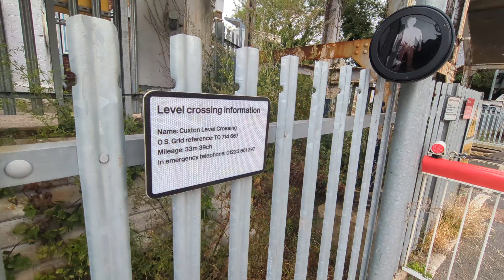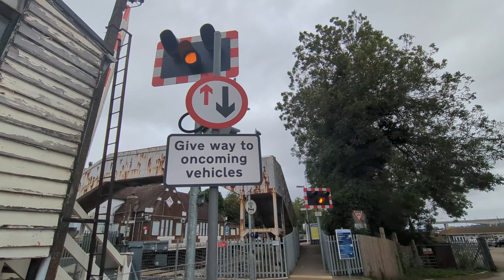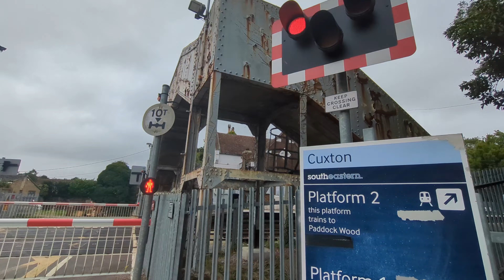Cuxton Level Crossing, Medway, Kent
Located Between Cuxton and Halling Stations

Road: Station Road, Cuxton

Rail Line: Medway Valley Line

Filmed On Google Pixel 7A

Timetable Used: Cuxton on Real Time Trains

Here's about half an hour's worth of trains in three Lowerings at Cuxton Level Crossing, beside the station. This crossing is rather unique for its strange layout. There are 5 Warning lights here, one of which is thin, due to it being right next to the footbridge. Two Wigwags share a pole, as it's on a T shaped layout. Due to limited space, there are 2 full-width road barriers to block off the entire road. Parts of the video have been cut, so the video is not too lengthy!

In three Lowerings, four trains are featured. One of these was a Class 66 GBRf from Angerstein Wharf in London, running a few minutes behind it's expected schedule

Timestamps are here for trains:

Lowering 1: 0:00

Train 1 - Southeastern Class 375308 (Paddock Wood to Strood): 2:07

Lowering 2: 2:40

Train 2 - Southeastern Class 375308 (Strood to Paddock Wood): 5:24

Lowering 3: 5:50

Train 3 - Southeastern Class 373310 (Paddock Wood to Strood): 7:50

Train 4 - Great British Railfreight (GBRf) Class 66749 (Angerstein Wharf GBRf to Tonbridge West Yard GBRf): 8:40